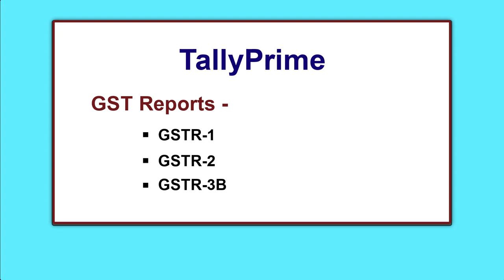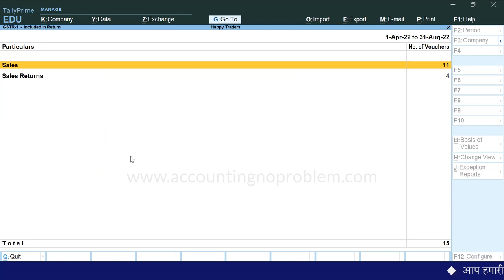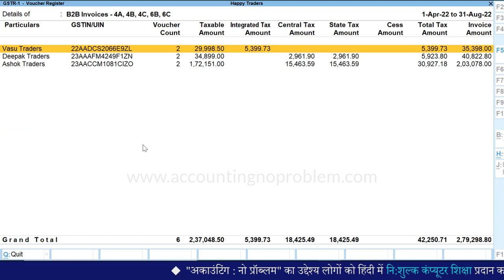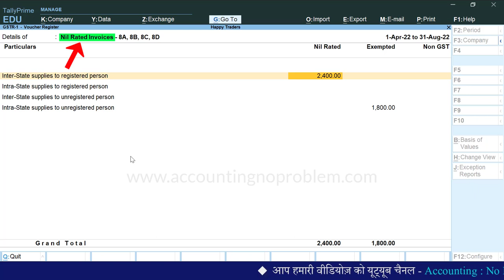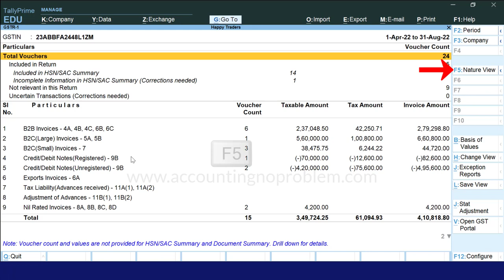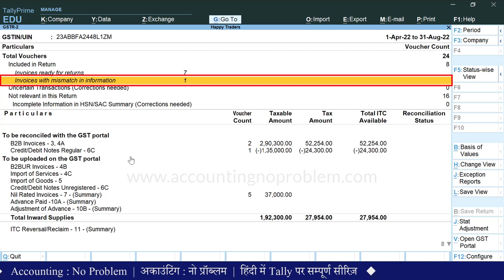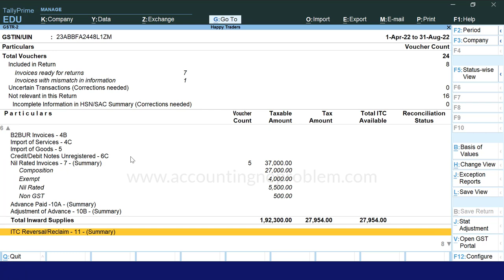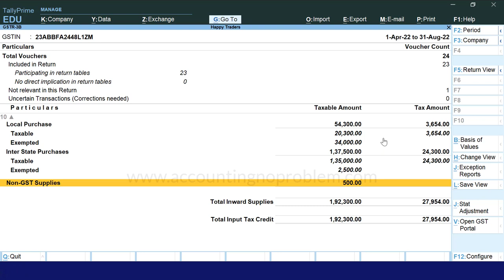What are GST Reports in Tally Prime? What are GSTR-1,GSTR-2,GSTR-3B reports in detail in TallyPrime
In this easy Hindi tutorial of Tally Prime, We will learn about the GST Reports - GSTR-1, GSTR-2, GSTR-3B. A GST Report is a document that contains all the details of your sales and purchase Transactions with GST in Tally Prime. GST Report helps in calculating Input GST and Output GST in Tally Prime.

In this video you will learn :
0:00 - Introduction
0:46 - What are the GST Reports in Tally Prime?
1:19 - How to view GST Reports in Tally Prime.
2:19 - What is GSTR-1 Report in Tally Prime?
3:47 - What is the Total Voucher in GSTR-1 Report of Tally Prime?
4:16 - What is Included in Return in GSTR-1 Report of Tally Prime?
4:33 - What is Included in  HSN/SAC Summary in  GSTR-1 Report of Tally Prime?
5:10 - What is Incomplete Information in HSN/SAC summary (Correction Needed) in  GSTR-1 Report of Tally Prime?
5:40 - What is Not Relevant in this Return in GSTR-1 Report of Tally Prime?
5:56 - What is Uncertain Transaction (Correction Needed) in GSTR-1 Report of Tally Prime?
7:13 - What are B2B Invoices in GSTR-1 Report of Tally Prime?
7:45 - What is B2C (Large) and  B2C (small) in the GSTR-1 Report of Tally Prime?
8:48 - What are Credit/Debit Notes (Registered) in GSTR-1 Report of Tally Prime?
9:02 - What are Credit/Debit Notes (Unregistered) in GSTR-1 Report of Tally Prime?
9:42 - What is Export Invoice in the GSTR-1 Report of Tally Prime?
9:52 - What is Tax Liability (advance receipt) and Adjustment of Advance in GSTR-1  Report in Tally Prime?
10:38 - What are Nil Rated Invoices in GSTR-1 Report in Tally Prime?
15:30 - What is GSTR-2 Report in Tally Prime?
22:50 - What is GSTR-3B Report in Tally Prime?
23:34 - What is Nature View in GSTR-3B  Report in Tally Prime?

@AccountingNoProblem  की इस हिंदी वीडियो में आप सीखेंगे - “ टैली प्राइम में GST Reports के अंतर्गत GSTR-1, GSTR-2 और GSTR-3B क्या हैं और इनमें किस ऑप्शन का क्या उपयोग है |”
इसी के साथ आप, निम्नलिखित प्रश्नों के उत्तर भी इस वीडियो में जान पाएँगे :
Tally Prime में GSTR-1, GSTR-2 और GSTR-3B Reports कैसे ओपन करते हैं ?
Tally Prime में GSTR-1, GSTR-2 और GSTR-3B Reports कहाँ पर मिलती हैं ?
Tally Prime में GSTR-1 क्या है ?
Tally Prime में GSTR-1 Reports को डिटेल में समझें |
यदि हम Taxable, Exempted और Nil Rated items के लिए एक ही इनवॉइस बनाते हैं तो उसकी GST रिपोर्ट कहां दिखाई देती है ?
GSTR-1 report को Nature view में कैसे बदलें ?
Tally Prime में GSTR-2 और GSTR-2A क्या हैं ?
Tally Prime में GSTR-2 Reports को डिटेल में समझें |
Tally Prime में GSTR-3B क्या है ?
Tally Prime में GSTR-3B Report को डिटेल में समझें |
Tally Prime में GSTR-3B Report को Nature view में कैसे देखें ?
Tally Prime में Outward supplies और Inward Supplies की GST रिपोर्ट / समरी  कैसे देखें ?
धन्यवाद !

@AccountingNoProblem  ki is Hindi video me aap seekhenge - “ Tally Prime me GST Reports ke antargat GSTR-1, GSTR-2 aur GSTR-3B kya hai aur inme kis option ka kya upayog hai.”
Isi ke sath aap, nimnalikhit prashno ke uttar bhi is video me jaan payenge :
Tally Prime me GSTR-1, GSTR-2 aur GSTR-3B Reports kaise open karte hai ?
Tally Prime me GSTR-1, GSTR-2 aur GSTR-3B Reports kahan par milti hai ?
Tally Prime me GSTR-1 kya hai ?
Tally Prime me GSTR-1 Reports ko detail me samjhen.
Yadi ham Taxable, Exempted aur Nil Rated items ke liye ek hi invoice banate hai to uski GST Reports kahan dikhai deti hai ?
GSTR-1 Report ko Nature view me kaise badle ?
Tally Prime me GSTR-2 aur GSTR-2A kya hai ?
Tally Prime me GSTR-2 Report ko detail me samjhen.
Tally Prime me GSTR-3B kya hai ?
Tally Prime me GSTR-3B Report ko detail me samjhen.
Tally Prime me GSTR-3B Report ko nature view me kaise dekhe ?
Tally Prime me outward supply aur inward supply ki GST Report/Summary kaise dekhe ?
Yadi aap uprokt prashnon ke uttar janna chahte hai to is video ko avashya dekhen. Dhanyavad !